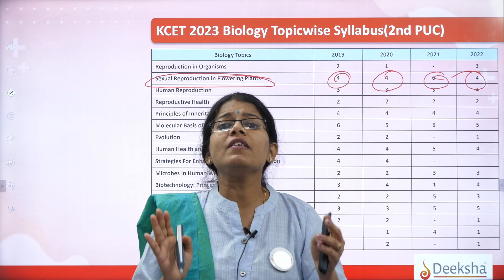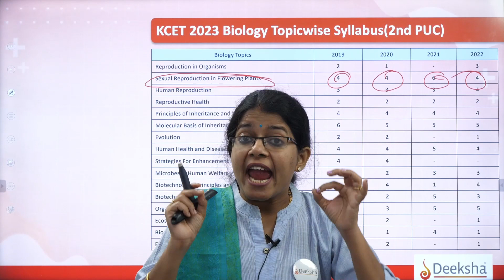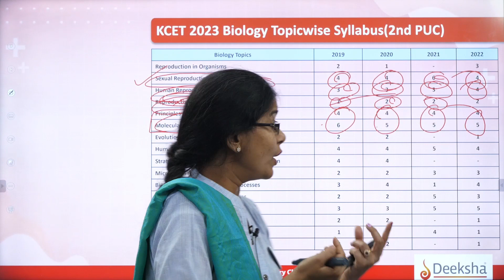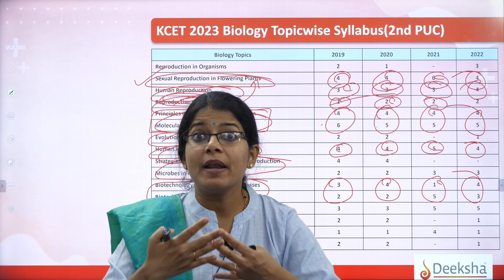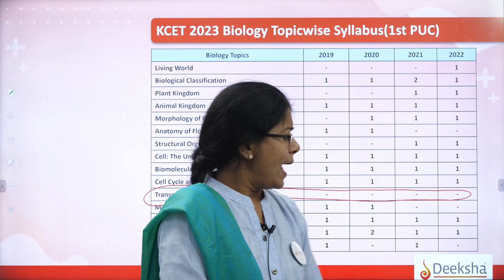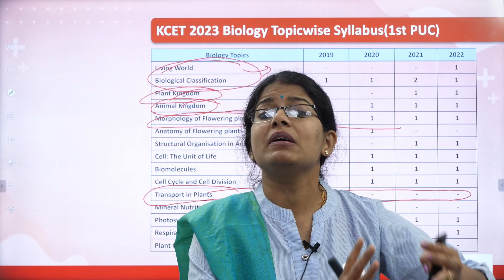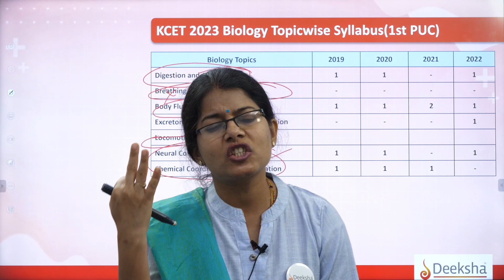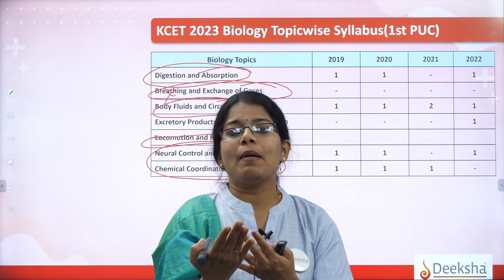KCET 2023 Biology Topicwise Syllabus and Preparation Strategy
Hello students, as all of you were asking for KCET 2023 exam syllabus here we are with the KCET syllabus videos. In this series, we will discuss KCET Physics, Chemistry, Maths and Biology topicwise syllabus and also the analysis of the last 4 years' papers so you can strategize your preparation accordingly in the last 30-40 days. In this video, Smita ma''am explained KCET 2023 Biology syllabus and the last 4 years topicwise breakup of questions. So prioritize your preparation and finish the important topics first.

If you have not yet registered pls register now and attempt Mock Test 1

In upcoming days we will upload do KCET 2023 Maths, Chemistry and Biology topicwise videos so please follow updates.

- KCET
- KCET 2023
- KCET 2023 syllabus
- KCET syllabus
- KCET exam syllabus
- KCET topicwise syllabus
- KCET Biology syllabus
- KCET Biology topicwise syllabus